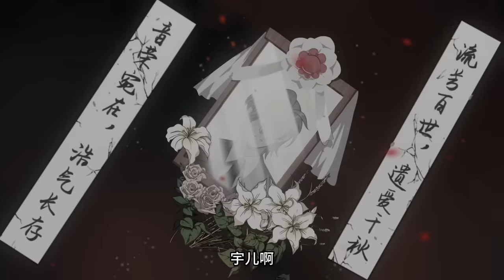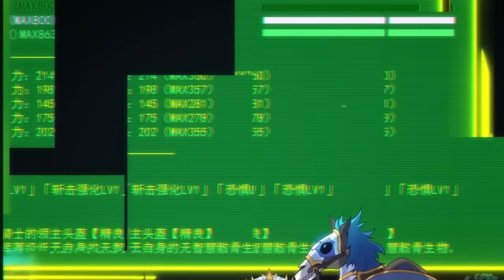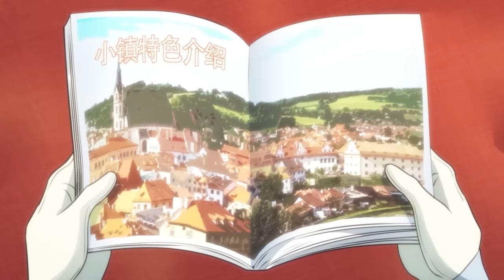【Eng Sub】眼前这个男人刚穿越到异世，就强迫美女做出....一口气看完《boss超强，但怂的要死/Strong and Timid Boss》第一季第01-12集(合集)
【故事简介】
        穿越异世界成为菜鸡的骷髅小兵男主，一心想要谋权篡位成为地下城的新主人！
        守门NPC骷髅小怪A：大王！不好了，那群玩家又攻进来了！
        守门NPC骷髅小怪男主：老大，别怕，我保护你！
        明明实力很强但躲在小怪门背后强装镇定但内心瑟瑟发抖的大魔王：不错，你小子去挡住他们，回来之后给你升职加薪！
【Story Description】
        A skeleton soldier hero who crosses over to the other world and becomes a rookie is bent on seeking power and becoming the new master of the dungeon!
        Gatekeeper NPC Skeleton Monster A: King! It's not good, the group of players are attacking again!
        Gatekeeper NPC skeleton monster hero: Boss, do not be afraid, I protect you!
        the big devil king who obviously very strong but hiding behind the small monster door to play calm but trembling inside : good, you kid to block them, come back to give you a promotion and raise your salary!

【奇想动漫已上线项目】